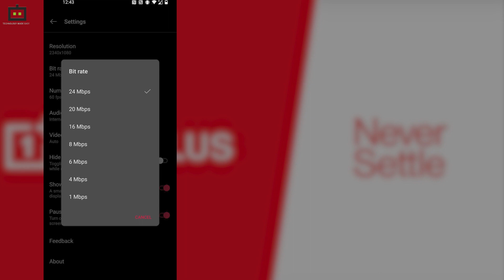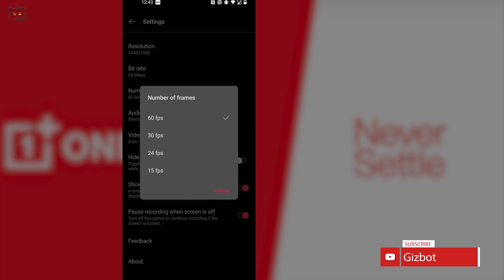How To Use Native Screen Recorder On Any OnePlus Smartphone?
Here is a tutorial on how to use the native screen recorder on an OnePlus smartphone and some of the features offered on the native screen recorder that further improves the overall screen recording experience. This tutorial has been recorded on the OnePlus 8 running on OxygenOS 10 based on Android 10 OS.